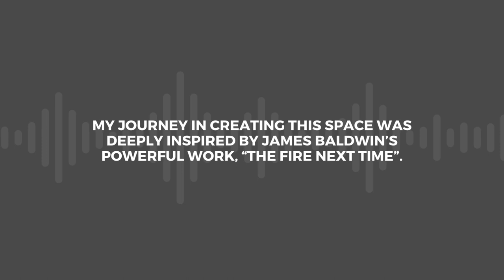FNT Podcast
Welcome to my podcast series! Join me every two weeks as we delve into various aspects of global socio-political issues, with the goal of cultivating a more profound comprehension of our world. Together, let us embark on a voyage of critical examination, striving to bring lucidity to the complexities of our collective existence. I encourage you to share this podcast and graciously provide your insights on the topic.